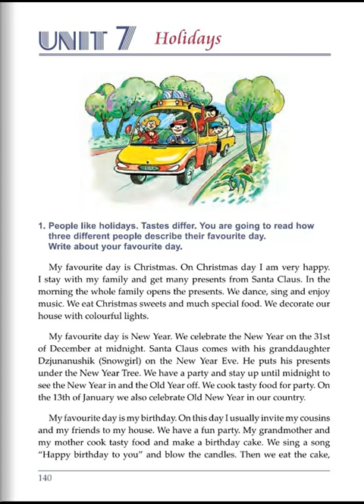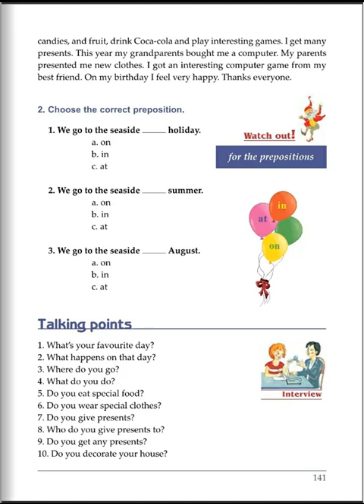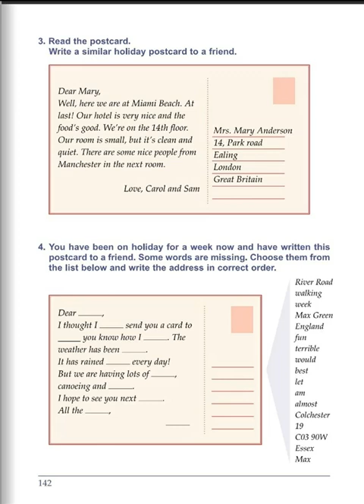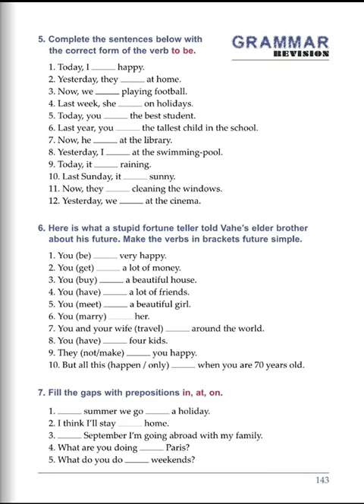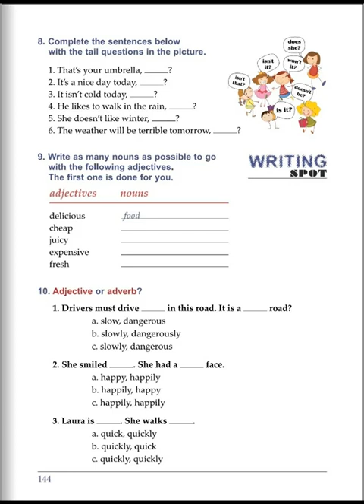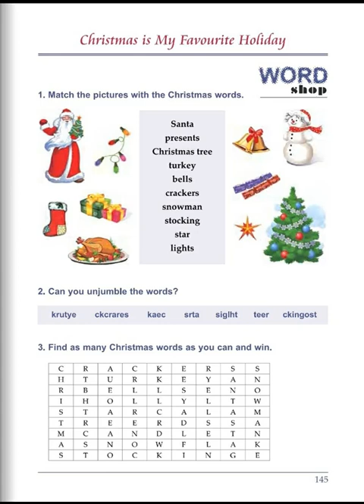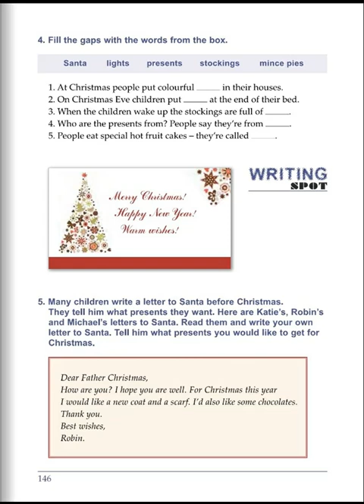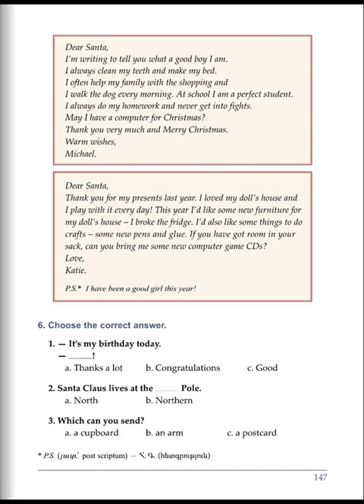Tnayin ashxatanq, English 5, Das 7, Mas 1